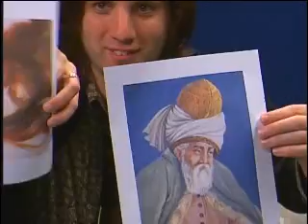Weymouth After Dark S2 Ep8-pt3 "George Harrison vs. Rumi"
Weymouth After Dark solicits your vote in our weekly poll. Who is your favorite mystical poet: George Harrison, erstwhile Traveling Wilbury, or Persian philosopher-poet Mawlana Jalal-ad-Din Muhammad Rumi? You cant go wrong with either of those choices.

Also the segue into the "Weymouth After Dark" cooking contest. ZATCHOOO SANTY CLAUS!!??